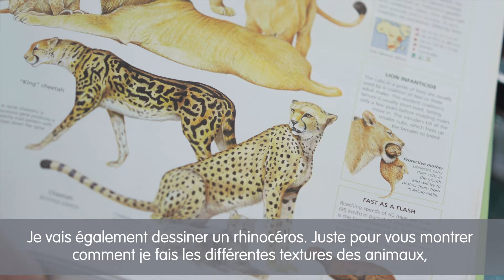Les textures de la peau des animaux.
Observez Axel Scheffler dessiner au crayon un guépard et un rhinocéros et leur donner de la couleur, de la profondeur et une texture visuelle tout en l’écoutant parler des défis que ces animaux connaissent face au commerce illégal d'animaux sauvages